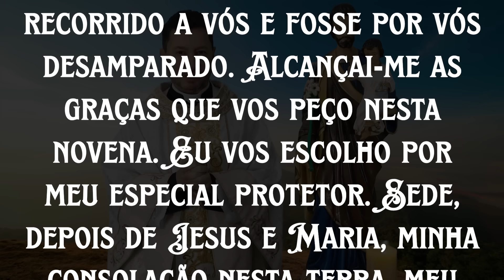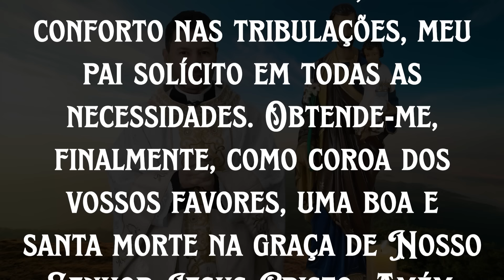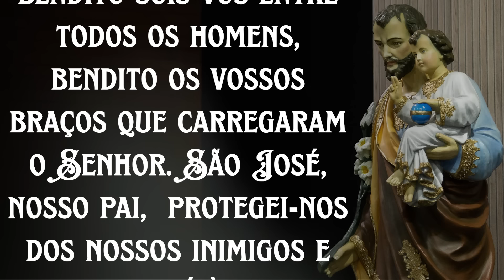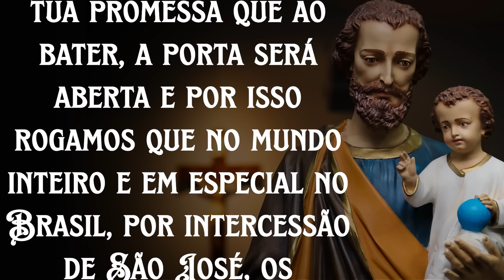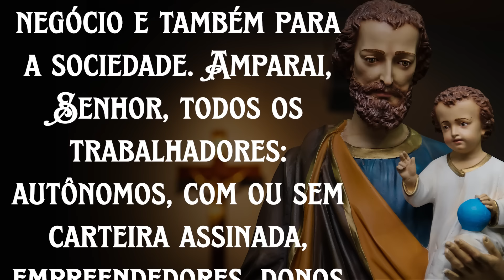Novena a São José | 1º Dia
1º Dia da Novena a São José.